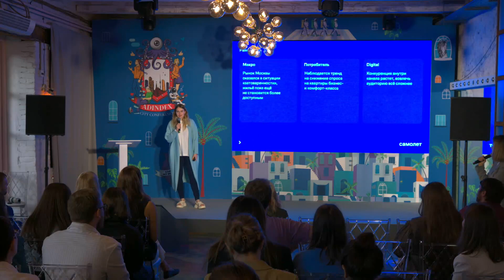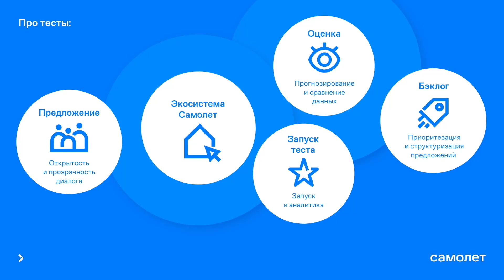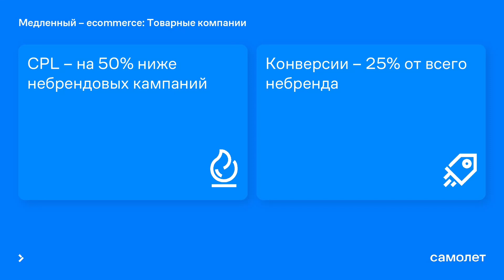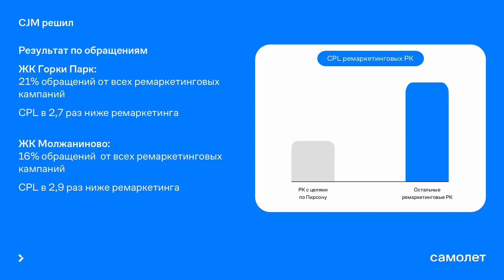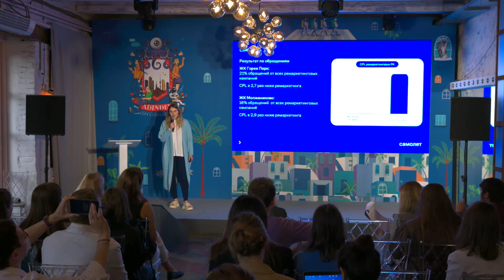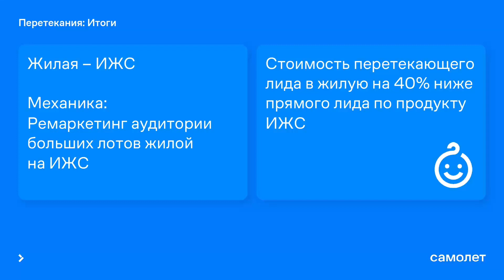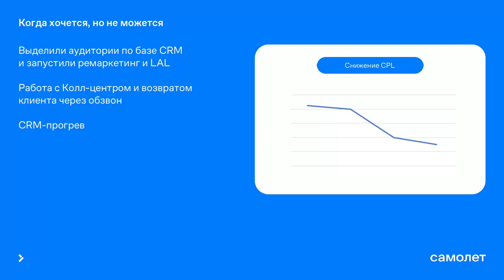О чем говорят тесты: про новое и хорошо забытое старое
Head of Digital «Самолет» Ирина Градова рассказала о том, что происходит на рынке, как в компании проводят тестирование и какими получились совместные кейсы с партнером «Риалвеб».